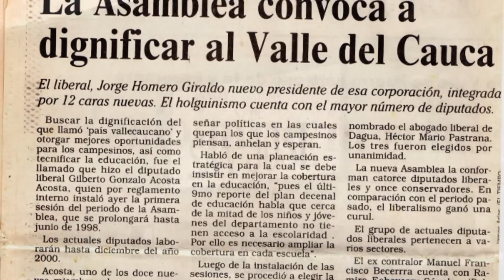Perfil Profesional de Lorenza Santos Barbosa